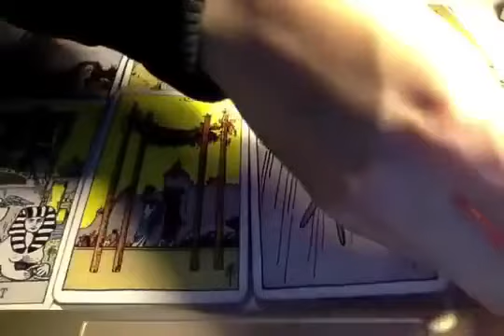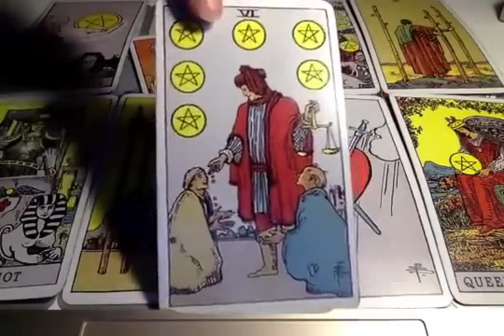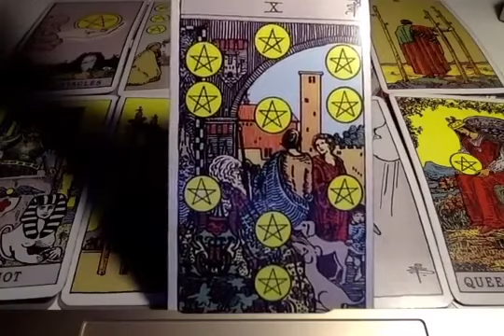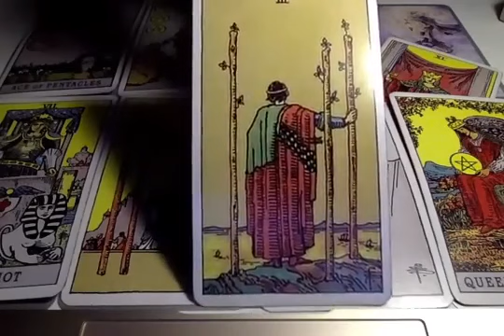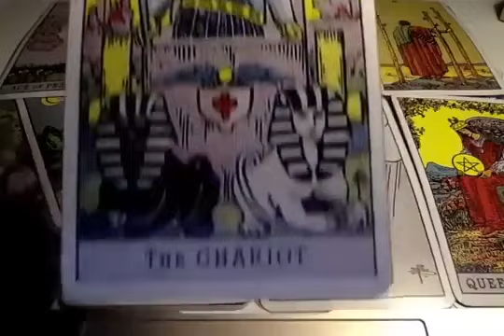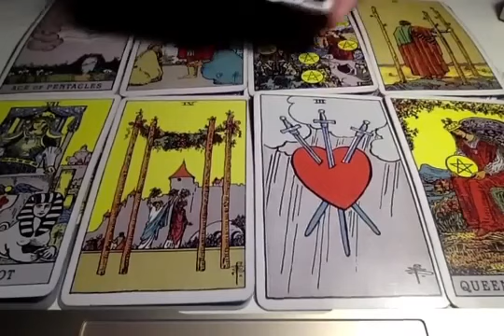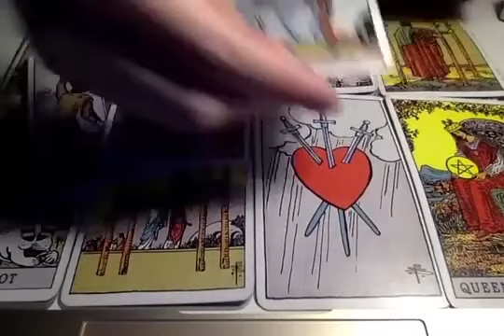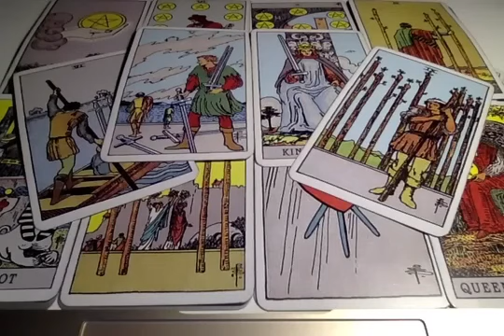CAPRICORN! A VERY IMPORTANT MESSAGE FOR YOU! 🔥💏3 JANUARY 2023 DAILY TAROT